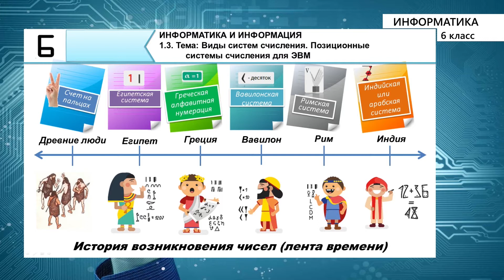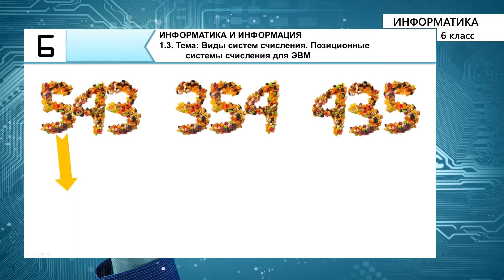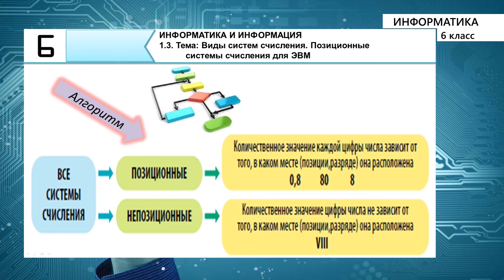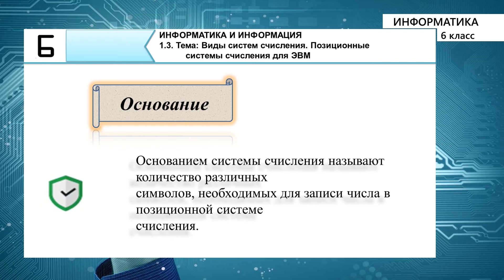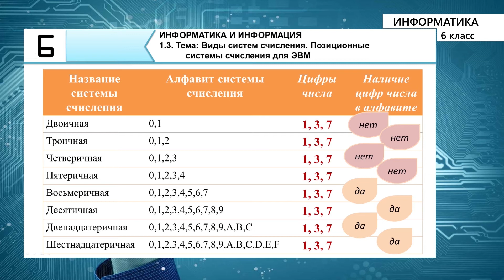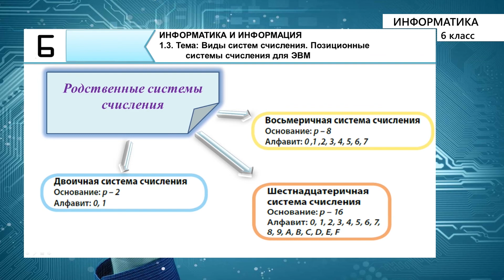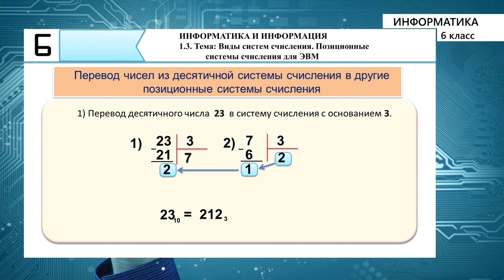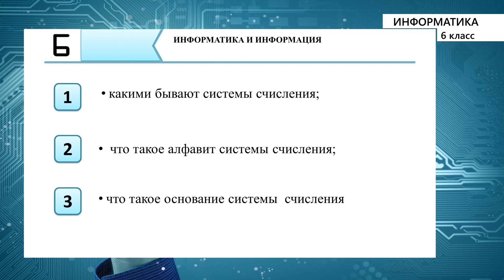6-класс | Информатика | Виды систем счисления. Позиционные системы счисления для ЭВМ